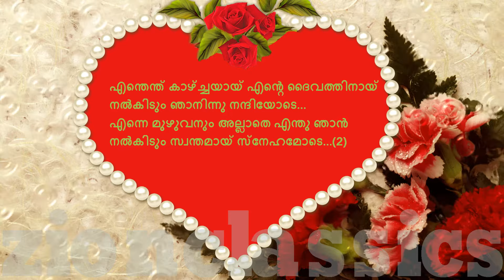Enthenthu Kazhchayayi | എന്തെന്ത് കാഴ്ചയായ് | Christian Devotional Karaoke | Jino | Divyasammanam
അതി മനോഹരമായ ക്രിസ്‌തീയ ഭക്തി ഗാനം  "Divyasammanam" written byFr. Thomas,composed by K G Peter and sung by Aswathy Vijayan .

For set your Callertune:-Enthenthu Kazhchayayi  - Idea-(Dial 56789 +720565),Vodafone-(Dial 537 + 720565),BSNL-(Send BT + 720565to 56700), Airtel-(Dial 543211 + 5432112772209), Docomo-(Send 720565 to 543211).

Album : Divyasammanam
Singers  : Aswathy Vijayan
Lyrics :Fr. Thomas
Producer: Jino Kunnumpurathu
Banner : Zion Classics